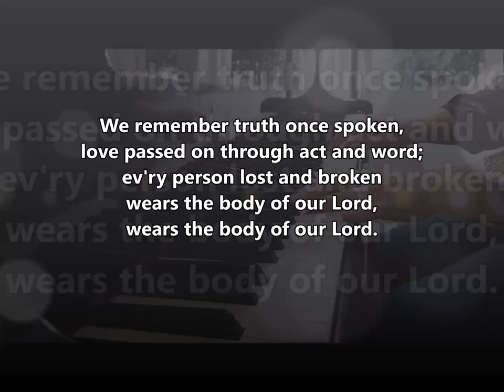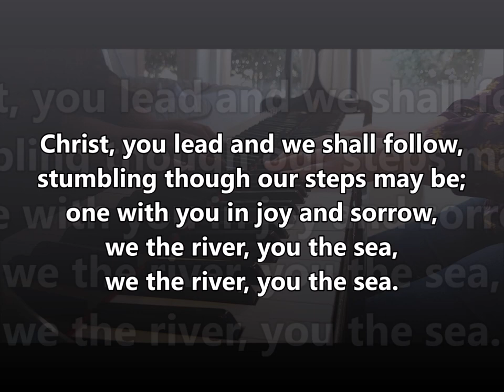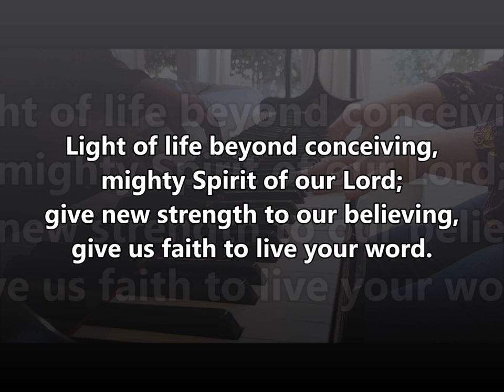Tree of Life and Awesome Mystery ( with General 4th verse) | ELW 334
Text and Music:  Marty Haugen